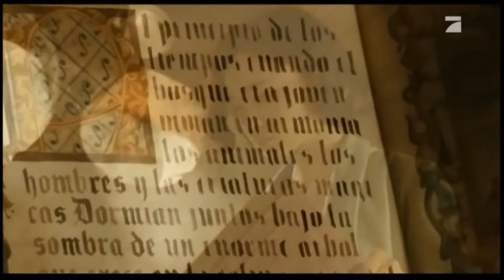DEAD CAN DANCE, " Towards the Within " ( a Music-Video-Clip )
a Music-Video-Clip by Hanife LTJ

Music : DEAD CAN DANCE, " Towards the Within " from the DCD Album INTO THE LABYRINTH

Visuals : - ask me please -